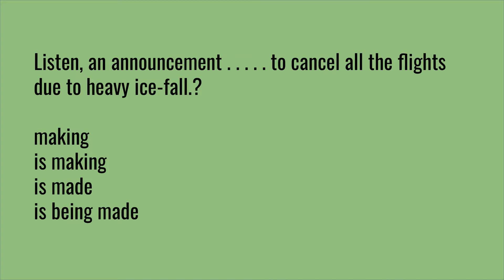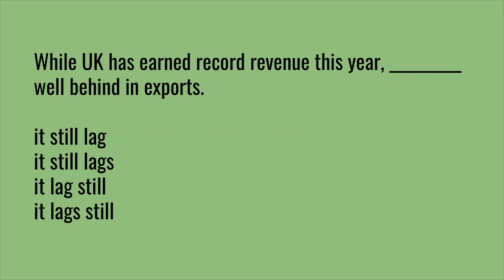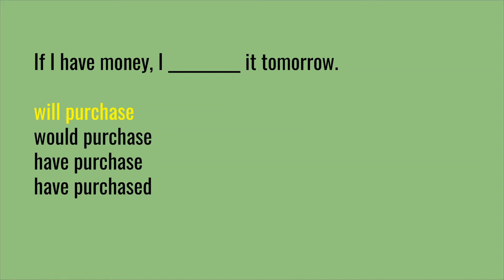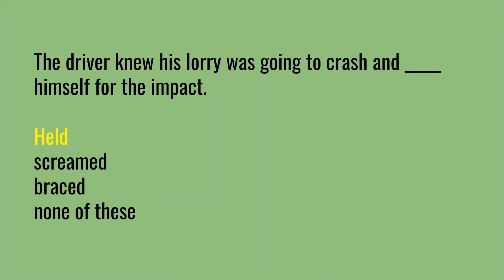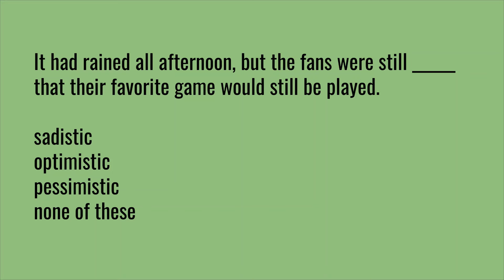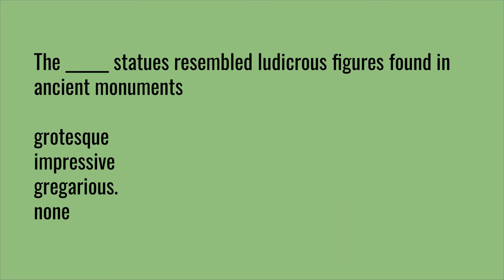Grammar Usage Sentence Completion MCQs Part 2 | FPSC Test Preparation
After watching the videos you will be prepared for the following subjects:
1. English
2. Current Affairs / Current International Affairs
3. Computer or Information Technology
4. Pakistan Studies/Affairs
5. General Knowledge
6. Islamiat
7. Everyday Science
8. English
9. Basic Mathematics
10. Audit and Accounting
11. Psychometric Test and Psychological Test Preparation
12. Law GAT
13. Economics
14. Education
15. Commerce
16. Analytical & Verbal Reasoning